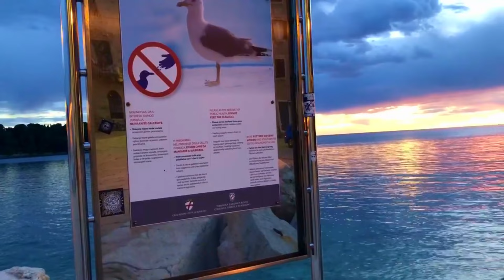Трудоустройство для россиян в Европе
Ищите лёгкий способ получить ВНЖ в Европе? Тогда Вы по адресу! Наш квалифицированный специалист в области эмиграции Анна знает самый быстрый, лёгкий, а самое главное ЭКОНОМНЫЙ способ получения ВНЖ В Евросоюзе ✅ С ней очень легко и приятно общаться, она настоящий ГУРУ в области эмиграции!

P.S. Видео консультации Анна проводит БЕСПЛАТНО👍